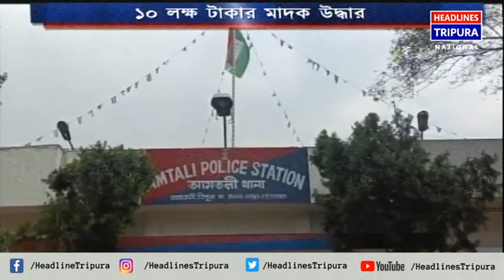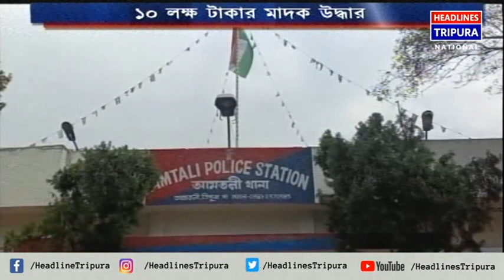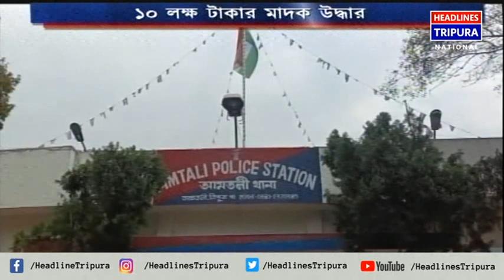রাজধানীর লাগুয়া বাইপাস সড়ক অবৈধ মাদক কারবারিদের উন্মুক্ত করিডোর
রাজধানীর লাগুয়া বাইপাস সড়ক যে অবৈধ মাদক কারবারিদের উন্মুক্ত করিডোর তার আরও প্রমান পাওয়া গেল। চুরাইবাড়ির গেইট এবং থানা সহ পূর্ব থানা পর্যন্ত দীর্ঘ পথে যে দুর্নীতিবাজ পুলিস ও সেলটেক্স আধিকারিকদের বড়সড় চক্রান্ত রয়েছে তা আবারো পরিস্ফুট হল। এদিন আমতলী থানার হাতে ধরা পড়ল ১০ লক্ষ টাকার ফেন্সিডিল। কিভাবে এই দীর্ঘ পথ পেরিয়ে পার পেয়ে যায় মাদকবাহী গাড়িগুলি ? প্রশ্ন উঠেছে এখানেই।